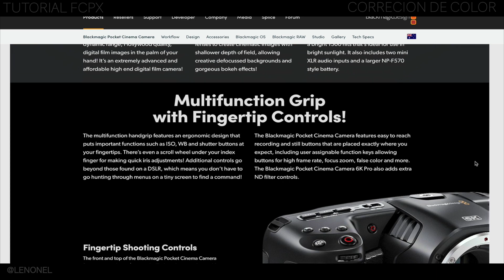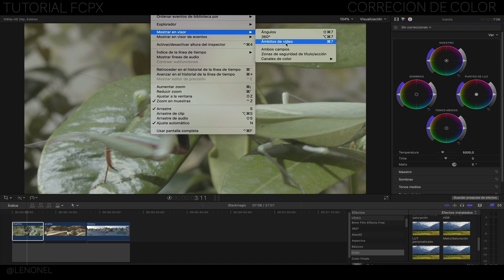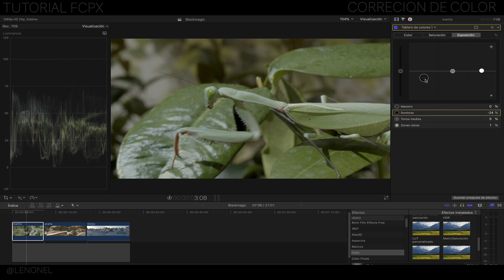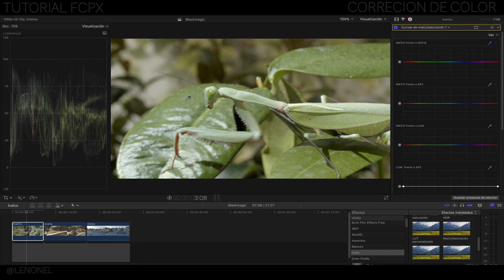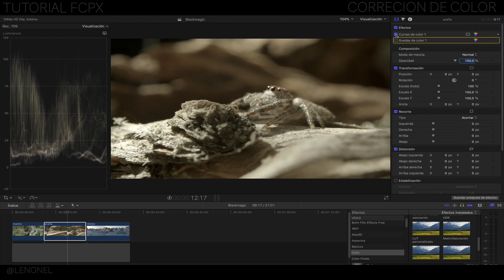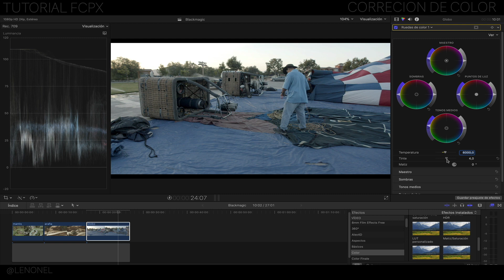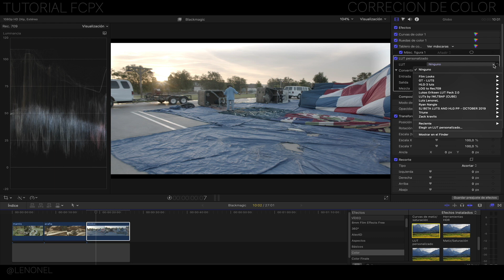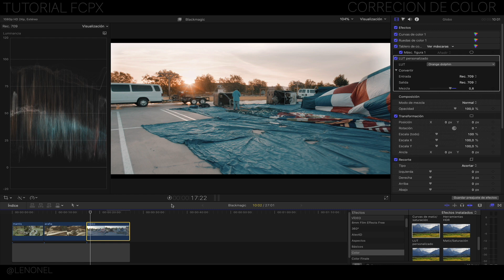CORRECCION DE COLOR✅ | Tutorial FINAL CUT PRO 2021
🔴En este video te enseño lo importante para EMPEZAR en la COLORIZACION en Final cut pro, corregimos el color de 4 clips de la camara BLACKMAGIC pocket cinema 4K.

Empezamos esta serie de videos dedicados a la Colorización en este caso vamos hacer una corrección de color de la cámara Blackmagic Pocket Cinema 4K.

Donaciones bienvenidas para apoyo al Canal.

______________MORE FREE CONTENT HERE________________

* FREE WHOOSH SOUND EFFECTS

* FREE PRESET (Teal & Orange)

Equipo utilizado:

Si compras a través de los link apoyas al canal.

Camaras:

* Sony A7III
* Canon M50
* Go pro8

Lentes:

* Sony FE 28 f2
* Canon 50 f1.8
* Canon 10-18mm
* Kamlan 50mm f1.1 APS-C
* Commlite adaptador

Audio:

* Rode VideoMicro
* Rode lavalier
* Zoom grabadora
* Microfono Audio Technica

Tripodes:

* Manfrotto traveller
* JOBY GorillaPod
* Fotopro tripode

Gimbals - Estabilizador:

* Zhiyun WEEBILL S
* DJI Ronin-S

Filtros ND

Hoya Variable